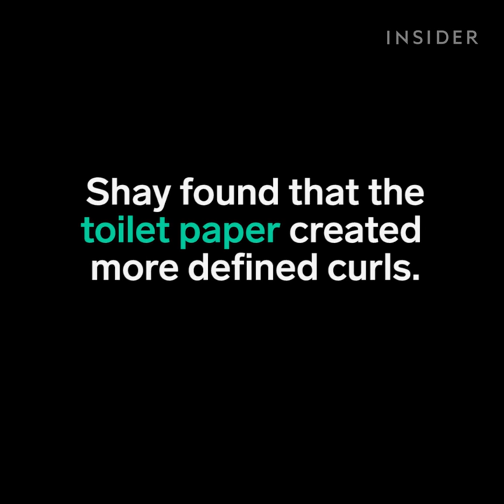Beauty guru creates heatless curls out of toilet paper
Shay Mirza is a full-time style blogger. She's gaining attention for heatless curls made from toilet paper.